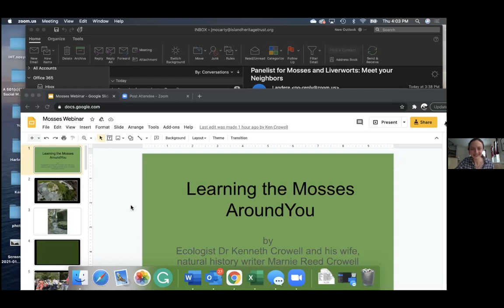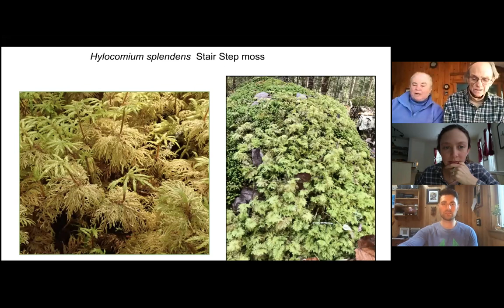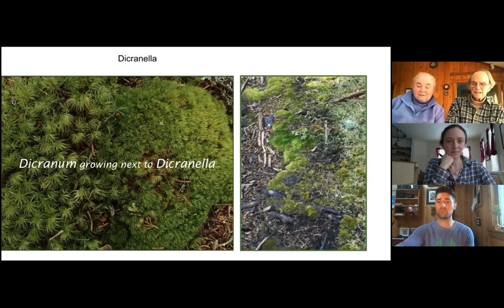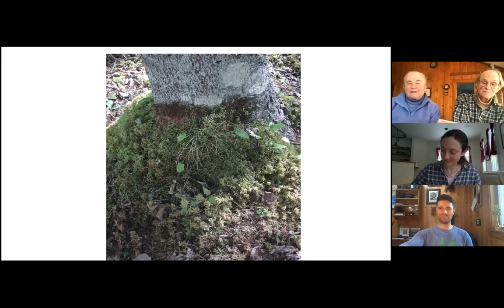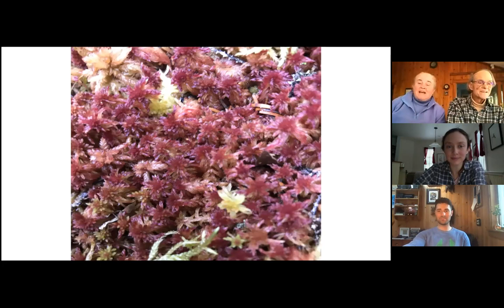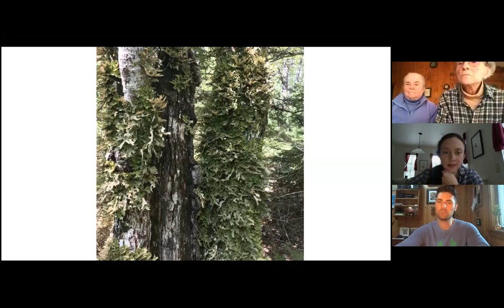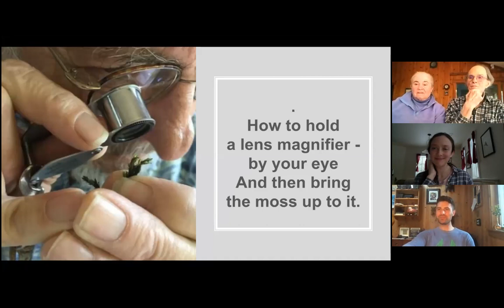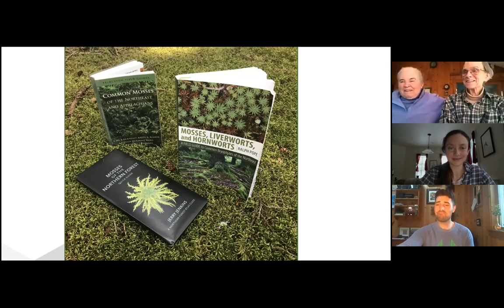Mosses and Liverworts: Meet Your Neighbors!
Mosses and liverworts have been greening our plant for much longer than we humans have been around. Isn’t it time you got acquainted with a few of them? We will show you easy ways to recognize a few of our common ones.

Retired ecologist Dr. Ken Crowell and his wife, Marnie, natural history writer, will share their enthusiasm for our mosses and liverworts.

This is a recording from a live Friends from the Field Webinar that was presented on Feb 11th, 2021.